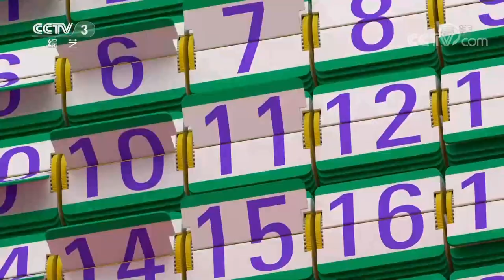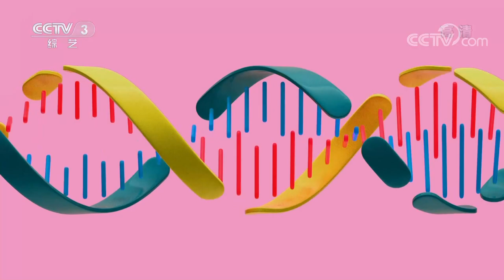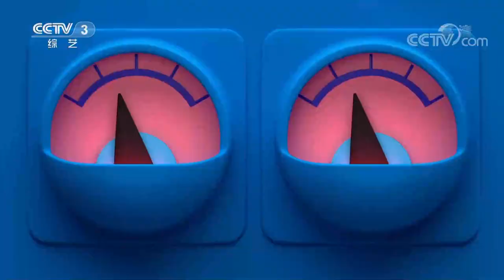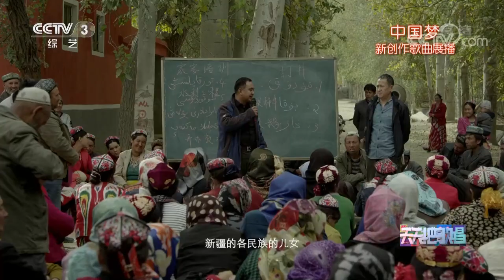戴军《听那些歌曲》被勾起的不止音乐 还有那曾经被遗忘的时光 | 第艺流「天天把歌唱」